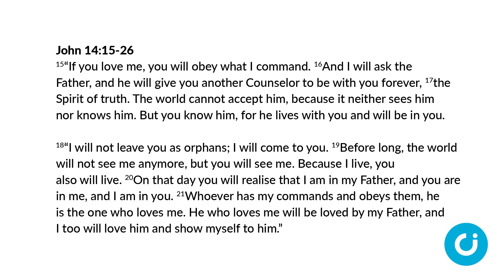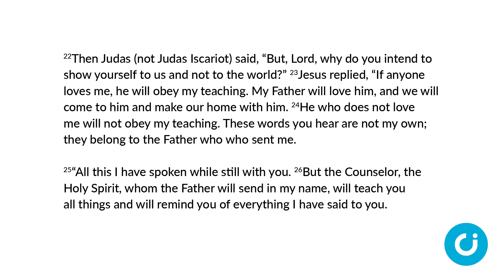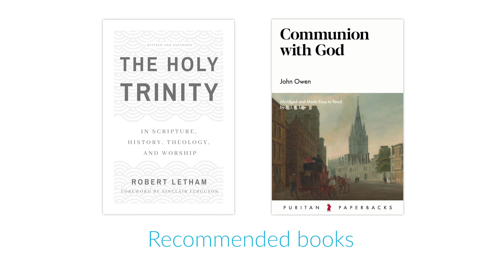Holy Trinity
Believers should relate to God as he
is revealed to us in the Scriptures – as
 Father, Son and Holy Spirit. This lecture
will consider why this is so important
and why Christian worship should be
Trinitarian. We must never reduce the
 Godhead simply to Christ, or to any
 other single person of the Trinity. Lecture by Revd Dan Peters.